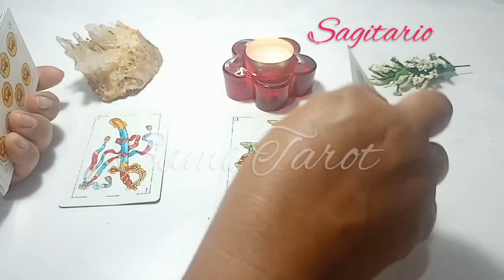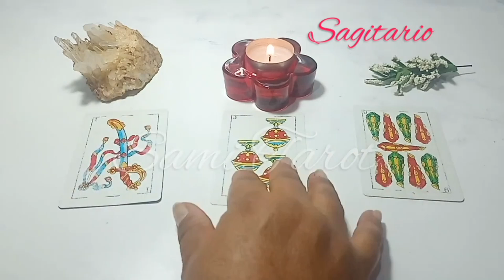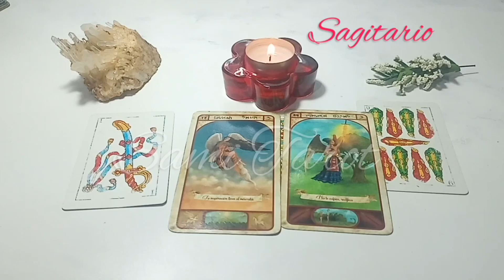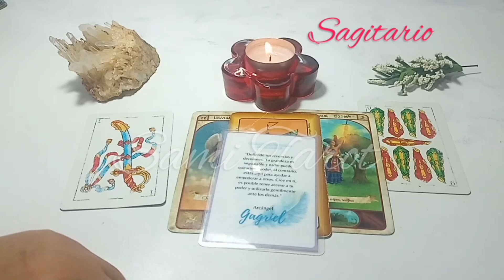Sagitario ♐️ LE LLEGA EL KARMA A ESA PERSONA !!!!! horoscopo hoy